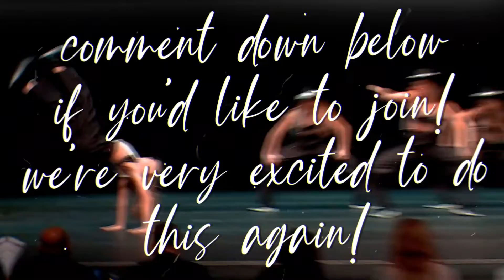asc season two announcement [take two]